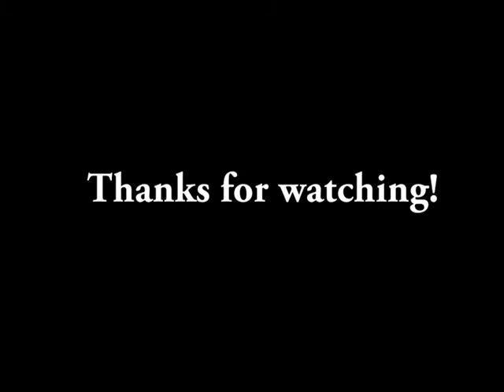"Where Are You, Rosie Carter?"- Ep. 4, "A New World"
Where Are You, Rosie Carter?, Episode 4. Secrets, Portals, Magical Body Patterns?